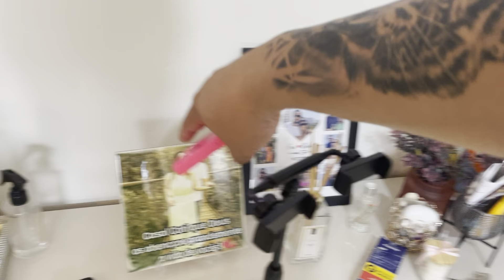Passamos na televisão bandeirantes